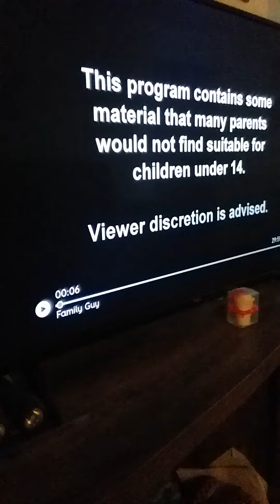Family guy theme songs mix